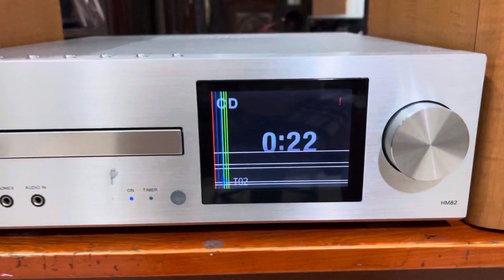Test bộ Pioneer X-HM82 có bluetooth, optical in, usb chạy file nhạc lossless ( màn hình bị kẻ sọc )